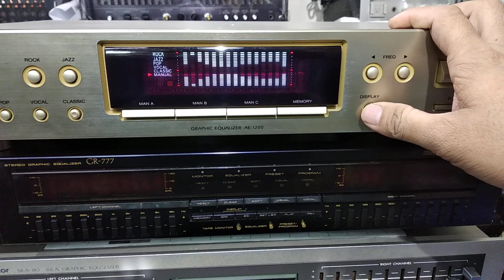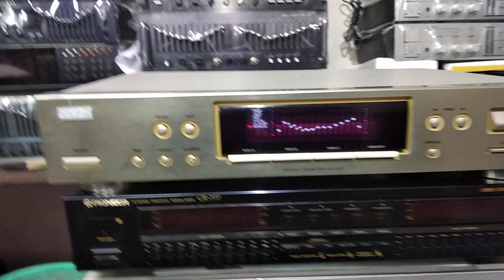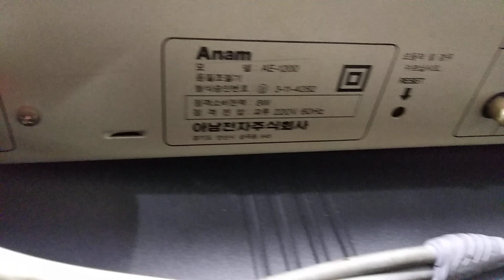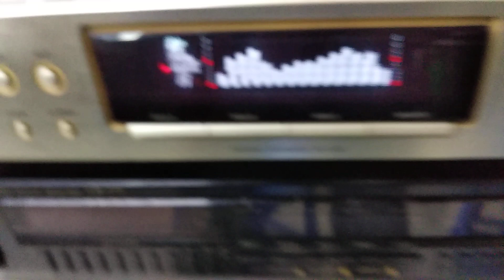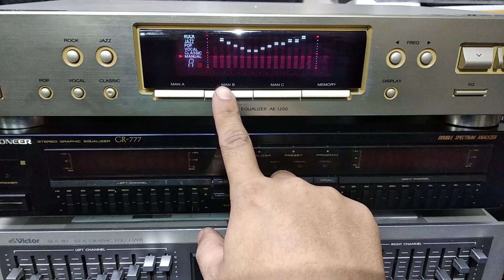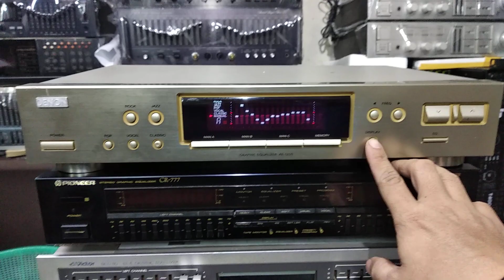ĐÃ BÁN 🤝🤝🤝ANNAM (DENON) AE 1200.LH ĐẶT HÀNG 0981956486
hàng bãi hàn quốc máy chạy điện 220v , kích thước ngang 44cm ,cs 8w
chất âm hay , đèn nước đẹp
mọi nhu cầu mua sắm ace vui lòng liên hệ với chúng tôi qua sđt 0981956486 Zalo & fb hoặc đến trực tiếp shop tại số 8 ngách 26 ngõ trần cao vân chợ trời hà nội để xem hàng và nghe thử sản phẩm